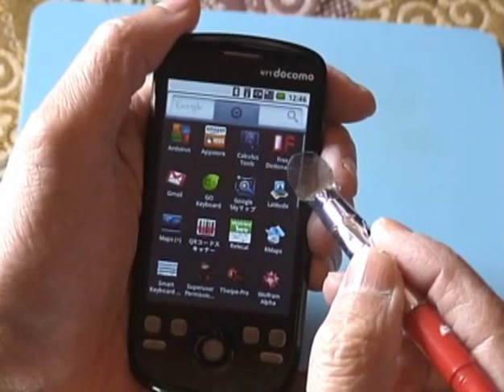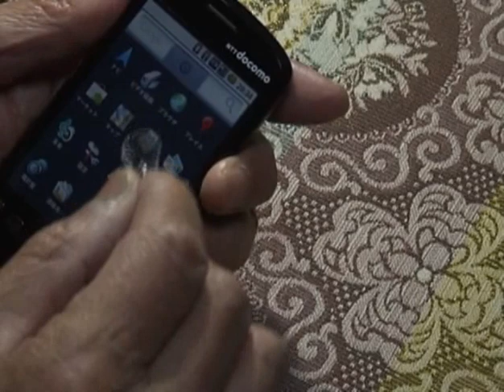DIY Touch pen Stylus pen with curved transparent spoon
I've made touch pen with curved transparent spoon.
Soft touch and high responce.
Call me touch spoon.

One day I have found that the stainless steel spoon is very good as a touch pen.
However, most of all on the screen had been hidden by the stainless spoon. Then, when I covered the transparent spoon with the film cut from the transparent and conductive bag, the transparent spoon became a good touch pen. The minimum diameter of the spoon was found likely about 1 cm.
I was looking for the material, and found a PET bottle exactly good to make such a spoon.